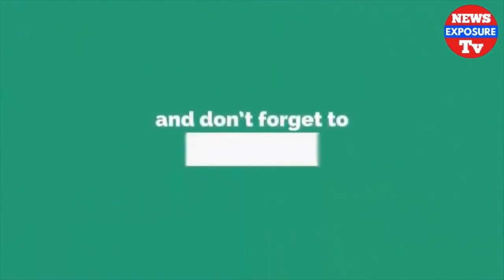শাওন ও জাফর ইকবালকে নিয়ে হুঁশিয়ারি দিয়ে যা বললেন নুহাশ হুমায়ূন | News Exposure Tv